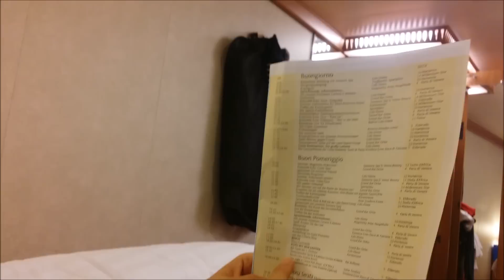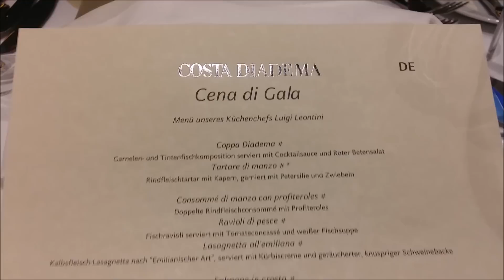♥ verliebt auf Mallorca ♥ | Reisetagebuch #4 | "Cruising"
Schön, dass ihr eingeschalten habt. Heute gibt es Teil 4 und zugleich mein liebstes Video von der Reise zu sehen. :) Wir waren beide lange nicht mehr am Strand, es war ein ganz besonderer Tag für uns, als wir ihn endlich gefunden haben :) Allgemein die ganze Reise war sehr bedeutungsvoll für uns, denn wir waren in unseren fast 7 gemeinsamen Jahren noch nie gemeinsam so richtig im Urlaub ♥

Biografie:

° Wer sind wir? Eine junge Familie, bestehend aus Mama Jessi, Papa Luci und unserem Sonnenschein Milena Mia.

° Wie alt sind wir? 21, 23 und Milena hat am 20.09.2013 das Licht der Welt erblickt.

° Wollen wir noch ein 2tes Kind? Ja, unbedingt, aber erst nachdem Jessi ihre Ausbildung abgeschlossen hat.

Antworten über meinen Kanal:

° Mit welchem Programm bearbeite ich meine Videos? Entweder mit dem MAGIX Video deluxe 2013 oder mit dem Movie-Maker

° Womit bearbeite ich mein Titelbild? Mit Photoscape

° Mit welcher Kamera filme ich? Mit der Nikon D5100 außer Vlogs, diese mit dem Samsung Galaxy Note 3